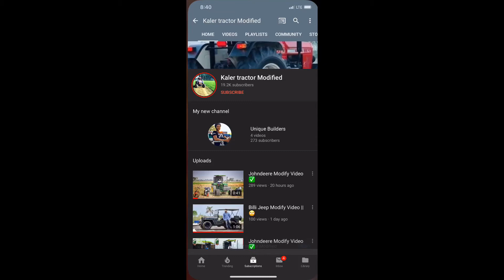Newholland Angrej Broke It Silencer 😢